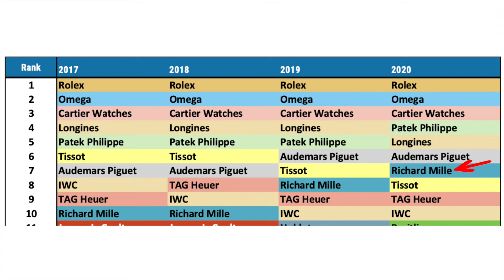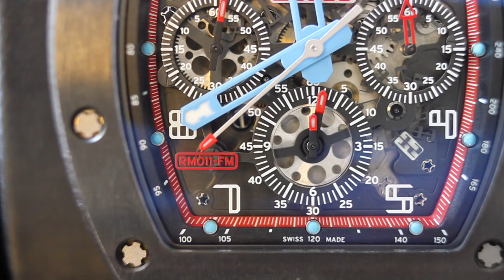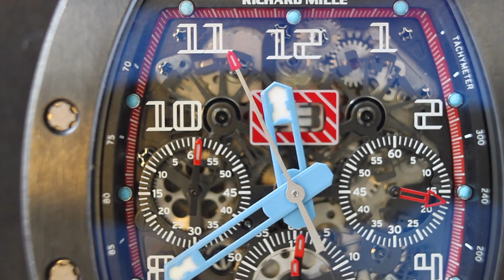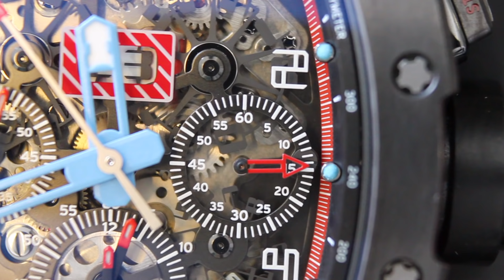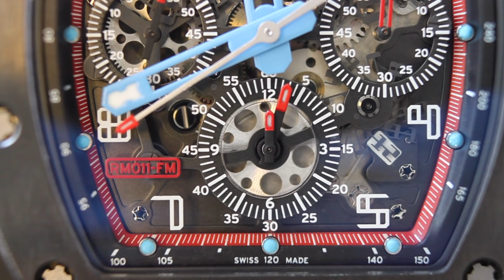Richard Mille, ultra Luxe ou GRANDE escroquerie ?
Les montres Richard Mille sont très critiquées notamment à cause de leur prix. Dans cette vidéo je vais vous donner mon avis, et on va essayer de comprendre si les montres Richard Mille sont une escroquerie.

0:00 - Introduction
0:39 - Unboxing
1:22 - La complexité
2:08 - La marque
2:50 - La technique
4:03 - La folie Richard Mille
5:10 - Escroquerie ?
6:30 - L'histoire
8:53 - Fin